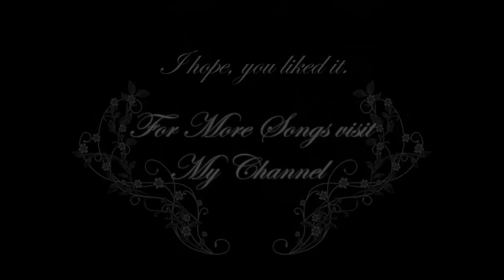Dark Music - The Secret Garden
The 20th Song of the new Album "Mirror of the Night". It's a Song full of Nostalgia and the Reunion of two undead Souls whose Love has overcome Death itself.
Composed 100% by myself on Keyboard, as always. Production made with Magix Music Maker Pro 16.

© Album Artwork created by Carina Grimm.